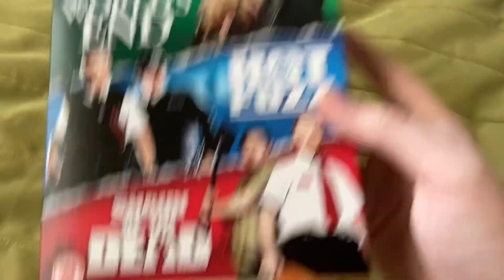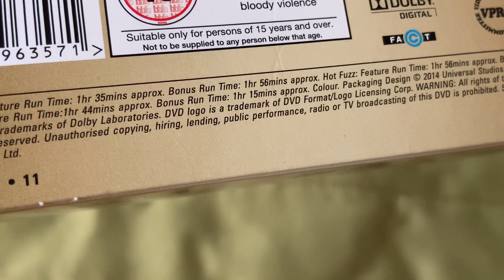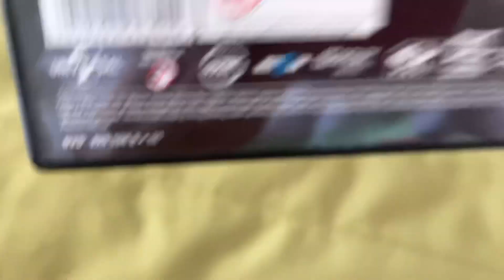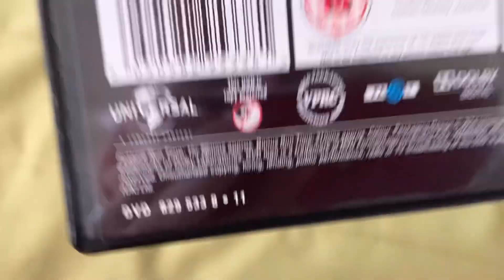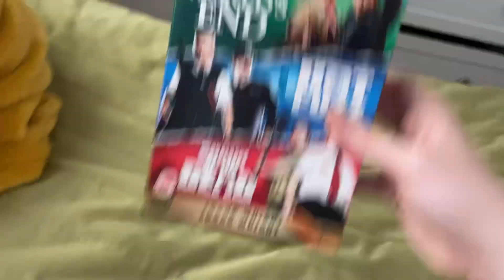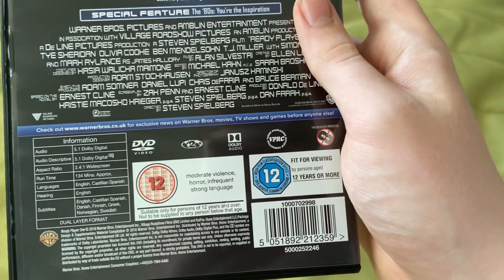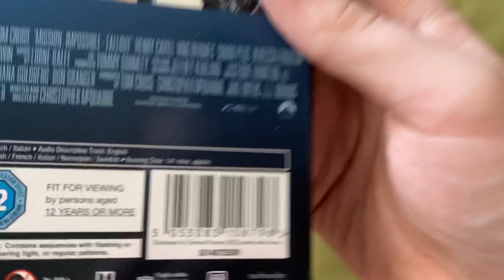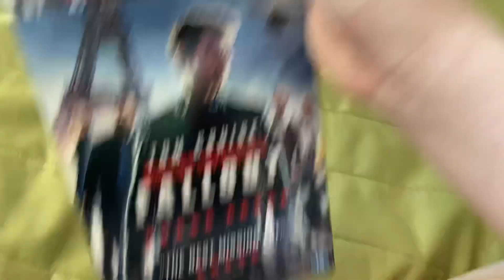My Simon Pegg DVD Collection